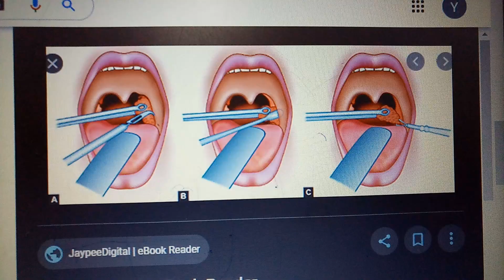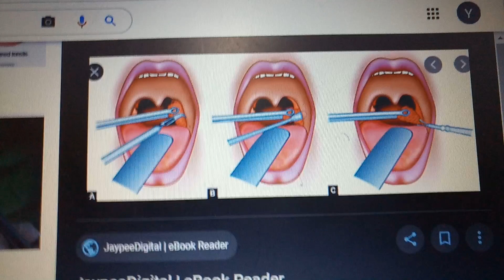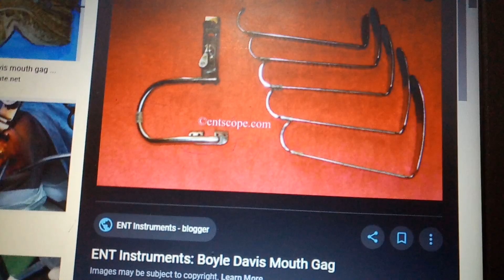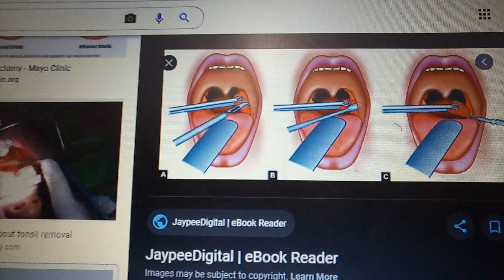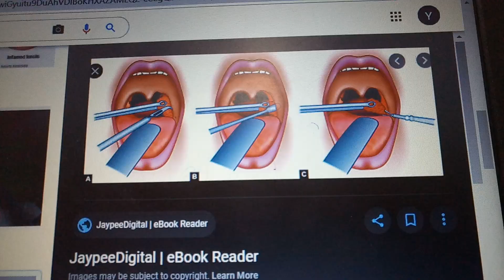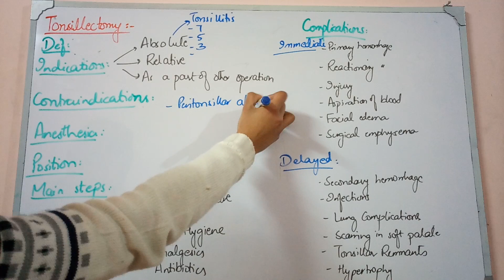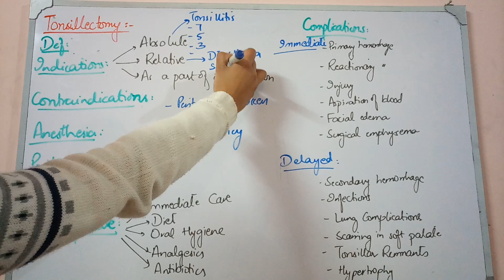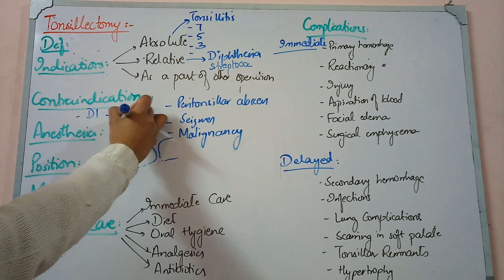ENT SURGICAL PROCEDURES lecture 14 TONSILLECTOMY part 1 very important points made easy